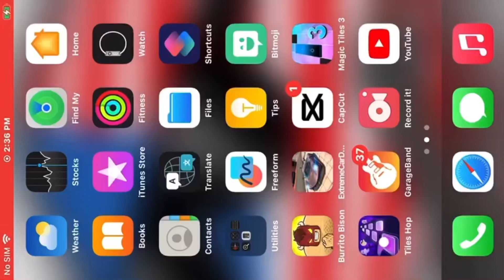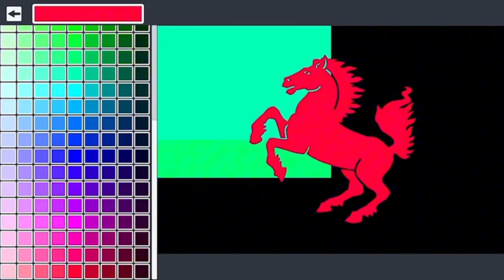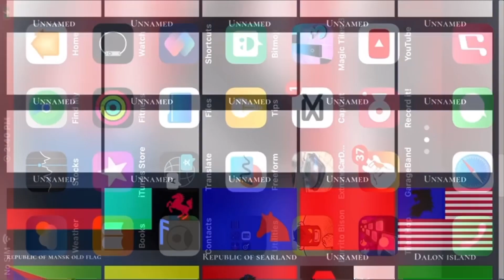How to make the old flag of loafer island on flag maker